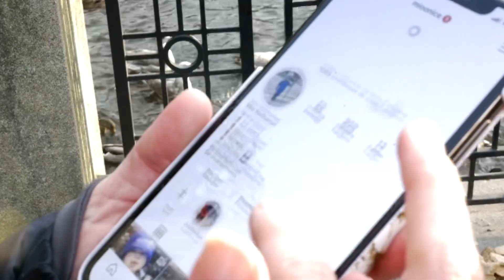SuperStar vs Star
Mio Halvorsen & Villiam Strøm and Espen Shampo Knutsen . Kim Halvorsen , Line Berg  & Link